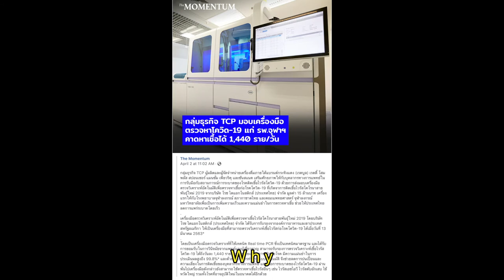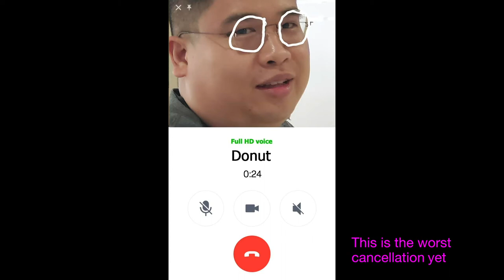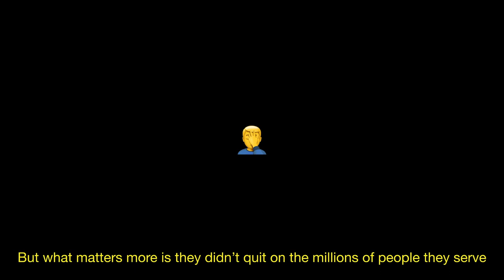TCP『Dear Client, Thank You For Cancelling Our Work』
Agency Wunderman Thompson Bangkok